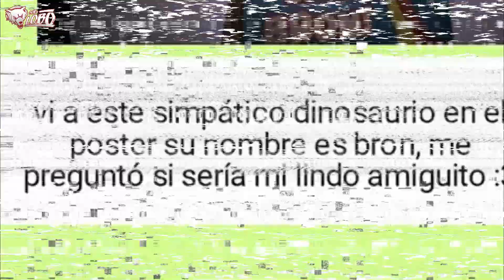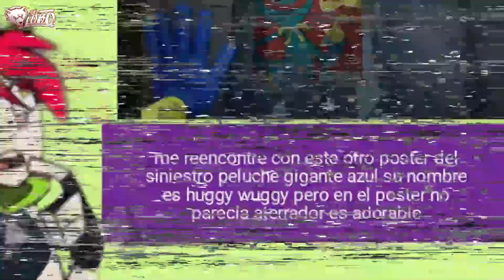Villanos JUEGA Poppy PLaytime!! / GANA BLACK HAT /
POPPY 💙💙💙💙💙 PLAYTIME

POPPY 💙💙💙💙💙PLAYTIME

REDES

✅ Mi SETUP✅

Procesador AMD Ryzen 7 2700X
Grafica GPU Gigabyte GeForce RTX 2070
Tarjeta de Sonido Creative Sound BlasterX
Monitor BenQ ZOWIE XL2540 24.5

Microfono HyperX QuadCast
Webcam Aukey
Auriculares HyperX Cloud Orbit S
Ratón Razer DeathAdder V2